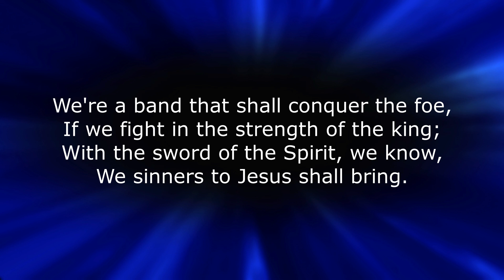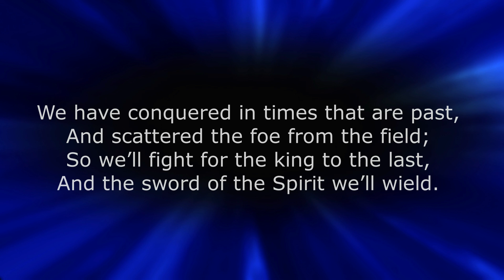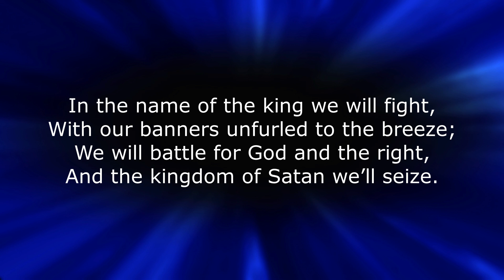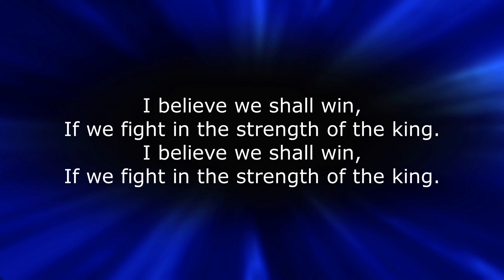SB 990 We Shall Win